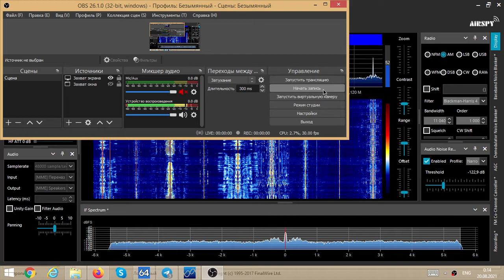R. Talksport from UK multiple Tx near Moscow, August 20 2021, 21:14utc